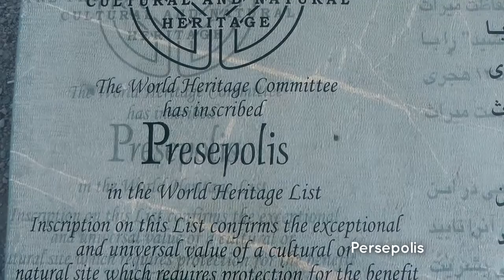Iran 2016 1